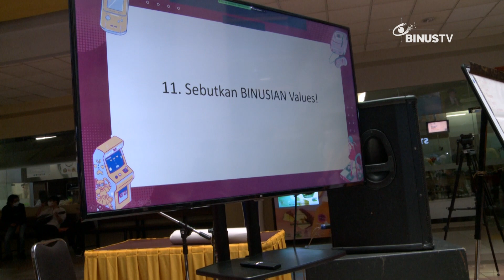Liputan - Friday Mofest 2023 Kembangkan Minat Bakat Binusian | JURNAL 19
BINUS Kemanggisan bersama SSO mengadakan Friday Monthly Festival atau MoFes pertama di tahun 2023. Acara ini diharapkan mampu menaikkan engagement antar mahasiswa dan mengembangkan minat bakat serta mutu BINUSIAN.